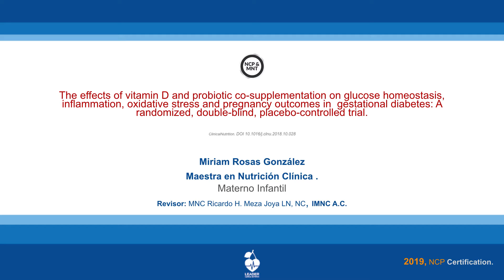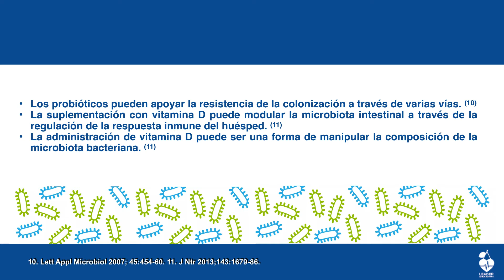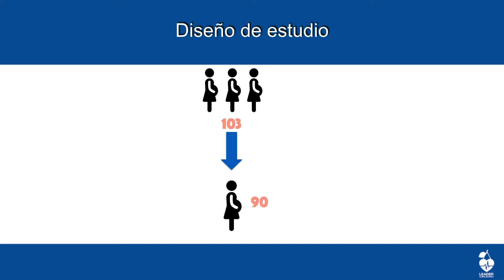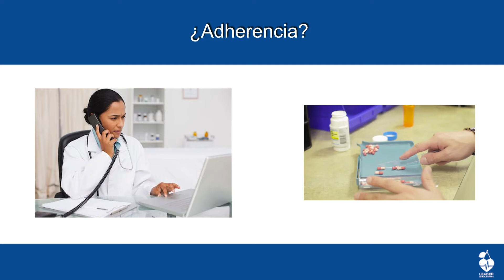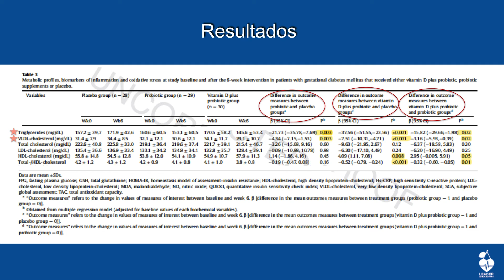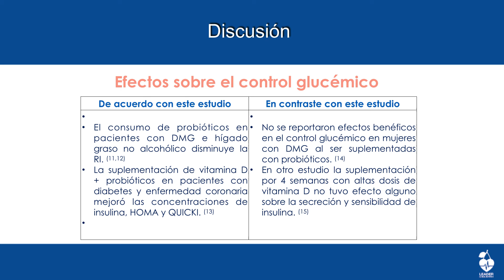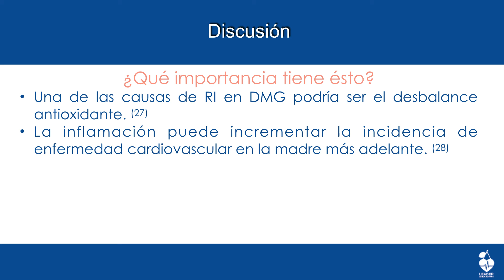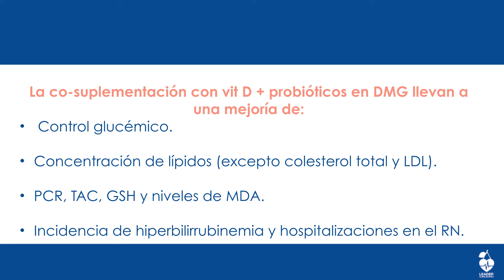The effects of vitamin D and probiotic co-supplementation on glucose homeostasis, inflammation...